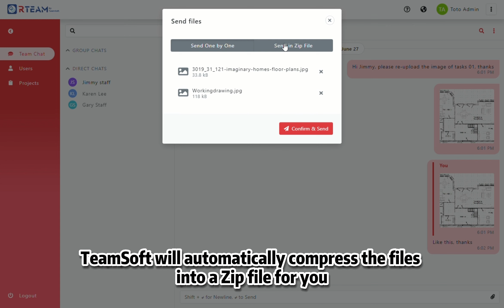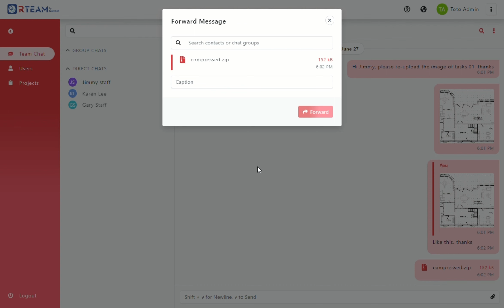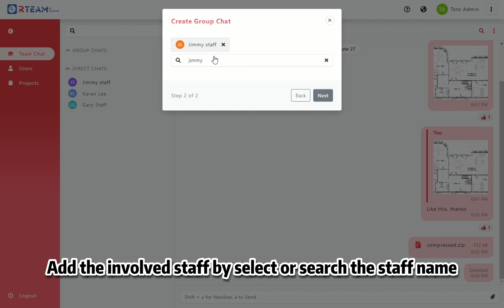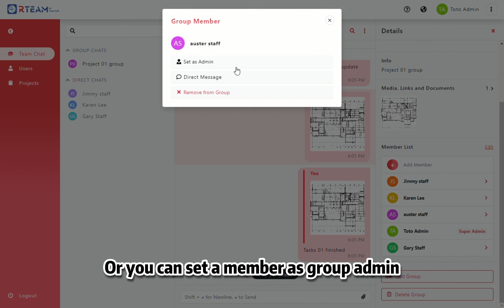R Team (Web Portal) - Team Chat